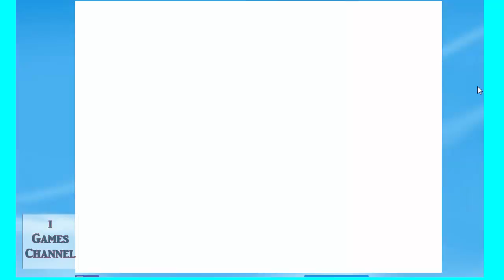Blossom Blast Saga Level 268 Walktrough No Booster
Blossom is a bee with a great sense of adventure. Despite the fact that no bee has ever
ventured farther than the home garden, her heart longs to experience everything the world beyond has to offer.
Help her grow blooms so she can collect nectar to travel around this bee-utiful world!

Blossom Blast Saga, a new game from the makers of Candy Crush Saga & Farm Heroes Saga!
Download Blossom Blast Saga for free for flower linking fun!
Link your way through bee-autiful gardens full of colorful buds! Make the buds bloom to clear the flowerbeds before you run out of moves!
Link 3 or more buds of the same color to grow them. Sit back and watch as you set off an epic chain reaction of blooming flowers. If the chain begins to shake, you’re in for a big surprise!
Clear an entire flowerbed to get an 'Awesome Blossom!' but watch out for those weeds! It’s all about flower power so the more flowers you grow the better!
Take on this wonderful Saga alone or play with friends to see who can get the best score!
Blossom Blast Saga is completely free to play but in-game currency, to buy items such as extra moves or lives, will require payment with real money.

Blossom Blast Saga features:
? Stunning graphics and effects set in beautiful gardens in the sky
? Link 3 or more of the same color buds to grow the last flower in the chain.
? Join Blossom on her travels through Dreamy Meadow, Carnival Garden and beyond!
? 120 challenging levels with 4 exciting game modes:
*Scoring Mode: Link 3 of the same color flowers to get points!
*Remove the Weeds Mode: Make a link of flowers surrounding the weeds to remove them.
*Big Bud Mode: Link the same color flower into the big bud, or bloom next to it. When the number reaches zero, the bud explodes!
*Collect Flowers Mode: Bloom a chain of a certain color in a sequence